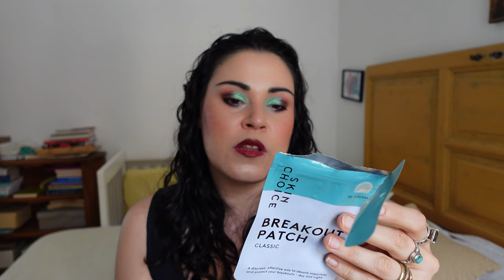Prodotti finiti nella primavera del 2024 - APPUNTIDIMAKEUP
Torno con un video di prodotti finiti, che abbraccia tutti gli ultimi mesi in cui sono sparita. Sono tantissimi prodotti, io sono un po' impacciata perché è tanto che non registro, abbiate pazienza 🥰 fatemi sapere che pensate della qualità audio e video, sono curiosa di sapere se ci sia stato un miglioramento per voi con questa nuova strumentazione che ho ❤️

INF10ADM
Chi lo usa ha uno sconto del 10/15% in base all'importo dell'ordine (non valido sugli instant deal e sugli sconti del week end) e mi dà la possibilità di ricevere una piccola percentuale da reinvestire sul sito per testare altro per voi 🥰 il link non affiliato al sito è questo

Se invece vuoi supportare il canale acquistando su Cult beauty puoi usare questo
Oppure usare questo codice quando crei il tuo account e fai il primo ordine: LAURA-RGB
in questo modo sia tu che io avremo 10 euro di sconto 😊❤️

Oppure questo codice: LAURA-R16R6
come per Cult beauty sia tu che io avremo 10 euro di sconto 😊❤️

il codice da inserire per avere il 15% di sconto è APPUNTIDIMAKEUP15

Legenda per i prodotti:
💸 = acquistato da me
🎁 = regalo/pr
😱 = collaborazione/adv

Prodotti citati nel video*:
- Fitocose - Jalus eyes 💸
- Kose - Softymo Deep cleansing Oil 💸
- Geek & gorgeous - B-Bomb 💸
- Geek & gorgeous - aPad 💸
- Geek & gorgeous - Mighty melt cleansing balm 💸
- revium - Anti redness sensitive face wash gel 💸
- La Lune Rebelle - booster Boom C 💸
- Roc - RETINOL CORREXION® Line Smoothing Siero Notte in Capsule 💸
- Charlotte Tilbury - Magic hydration revival cleanser 💸
- L'Oréal - Struccante occhi waterproof 💸
- Peace out - Acne Healing Dots Jumbo 💸
- Skin Choice - Breakout patches 💸
- Haruto - Acne pimple patch 💸
- Rael - Miracle patches 💸
- Veet - Expert Strisce depilatorie viso 💸
- Eterea - All you need superserum 🎁
- Haruharu wonder - Black Rice Hyaluronic toner 🎁
- Kamelì - Siero bioidra oil 💸
- Urbanic - Baku 💸
- Naturium - Plant Ceramide Rich Moisture Cream 🎁
- Bouncecurl - Light hold Creme gel 💸
- The Mane Choice - Ancient egyptian Leave-in lotion 💸
- Apot.care - Vitamin A Pure serum 🎁
- Veralab - Belly booster 💸
- Blithe - Patting splash mask 💸
- Borotalco - Invisible Deo spray 💸
- Curlsmith - Wash & scrub detox shampoo 💸
- Rilastil - Aqua gel detergente viso 🎁
- Essere - My holy water 💸
- Bioearth - Vitaminica Jelly face cleanser 💸
- TIA'M - Vita B3 Source 🎁
- Elizavecca - Milky Piggy Sun Great Block Stick SPF50+ 💸

Sugli occhi indosso ombretti presi dalle palette Dreamy 2 di Nabla Cosmetics e Lily di Klarity Cosmetics, sulle labbra indosso la matita Warm heart di Clio Makeup Shop e il rossetto Elson di Pat McGrath Labs.

Questo contenuto è stato registrato usando una Sony Vlog Camera ZV-1F

Credits theme song: Donatella Ferrua @definitelylibra